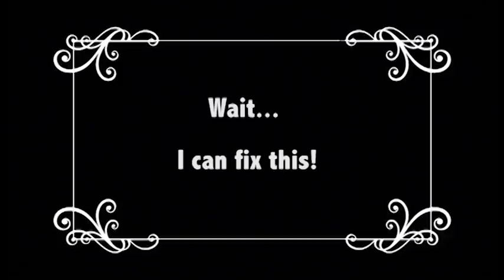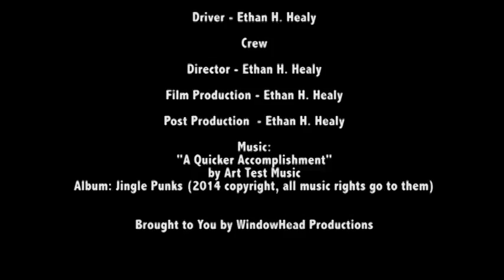The Combustible Car-cident (Silent Short Film)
(This film has been updated, few errors were fixed, Thanks for your patience)

This was my final Film Project for Film Production II class. I went with a hilarious and fun silent film. I hope you all enjoy it!

I played the Film's Character - The Drive
I Filmed everything by myself

(Music is not mine, if interested, Here is the song below)